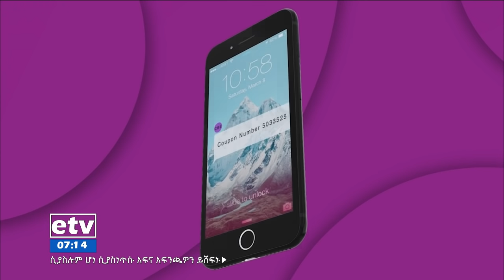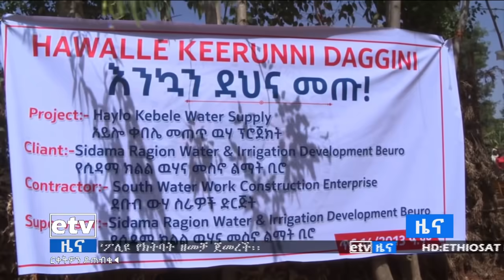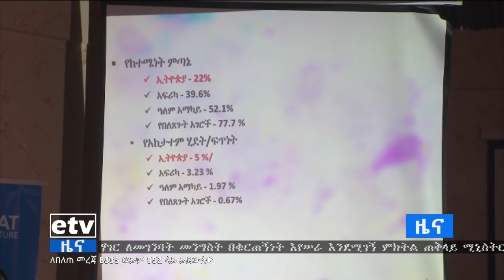የቀን 7 ሰዓት አማርኛ ዜና…ጥር 16/2013 ዓ.ም